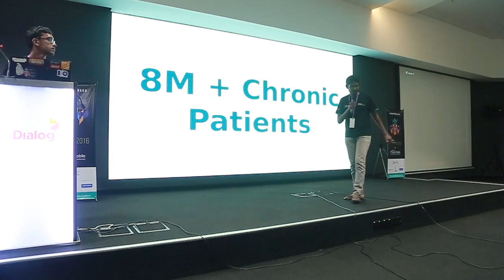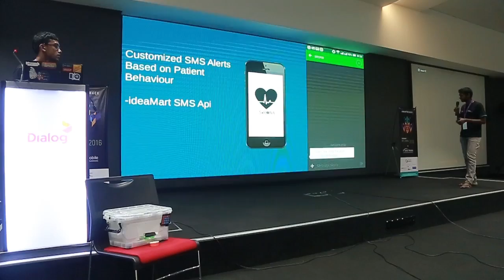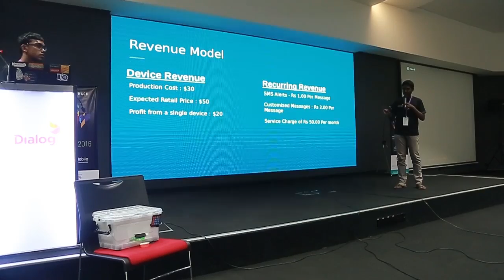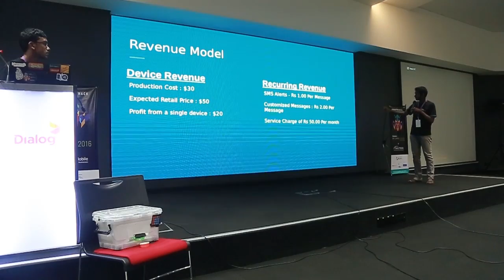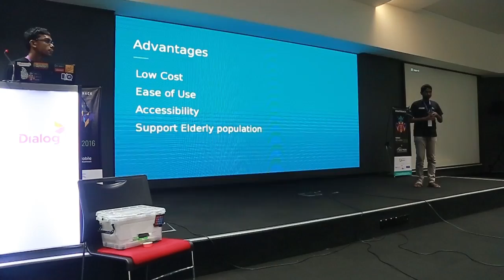TADHack Global 2016 Sri Lanka - Api Kawuruda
Members: Puhulwellage Dushan Chanuka
 V.S.Sachin Deelaka Silva
 Thusara Thiranjan Grero

SiRONA – A smart home appliance which will allow users to manage their healthcare through mobile phone.